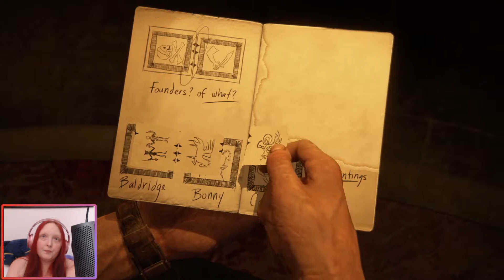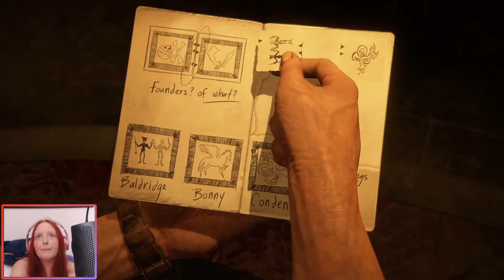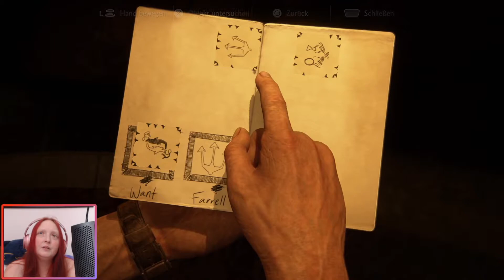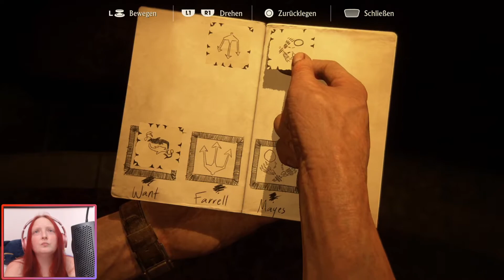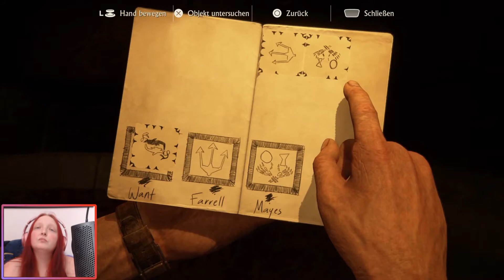Let's Play Uncharted 4: A Thief's End [20] - Ein Turm in King's Bay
Entwickler: Naughty Dog
Puplisher: Sony
Plattform: Playstation 4 und 5 / PC (2022)

Vorgänger ebenfalls auf meinem Kanal:
Uncharted Drake Fortune
Uncharted 2 Among Thieves
Uncharted 3 Drakes Deception